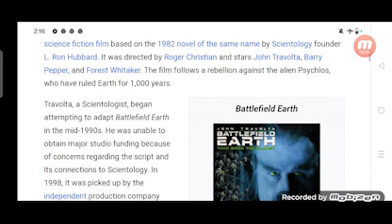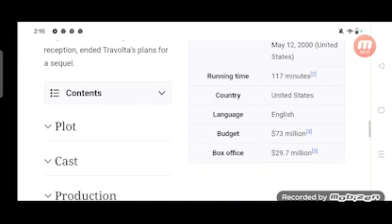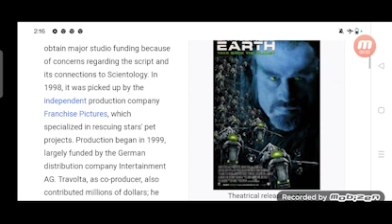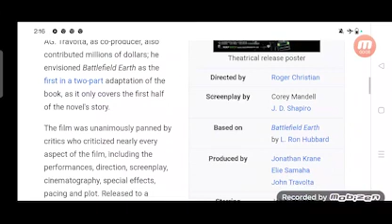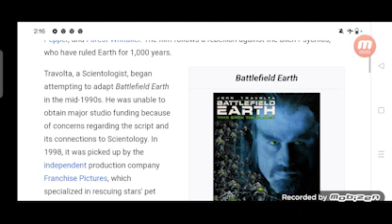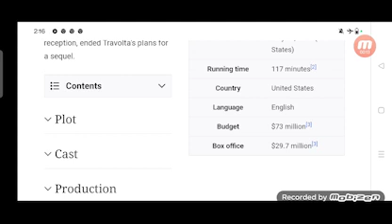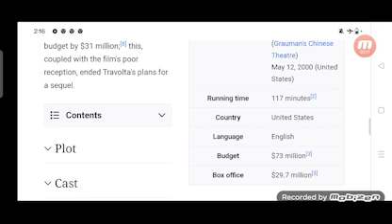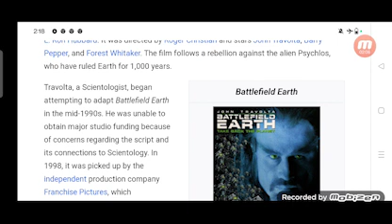Battlefield Earth Full Movie Review in Hindi / Story and Fact Explained / John Travolta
In this video we will tell you about fact and review of movie Battlefield Earth.